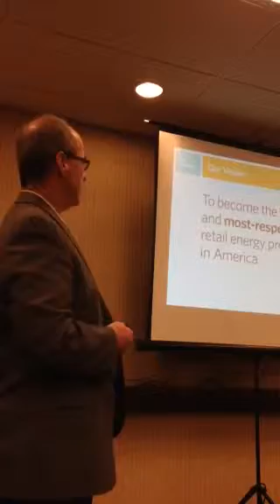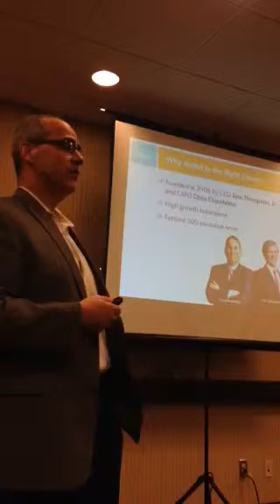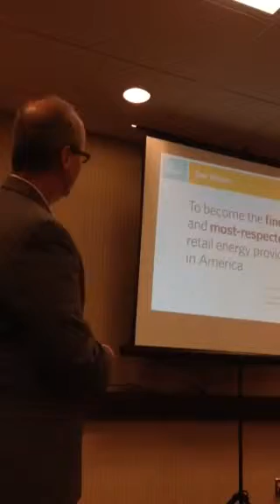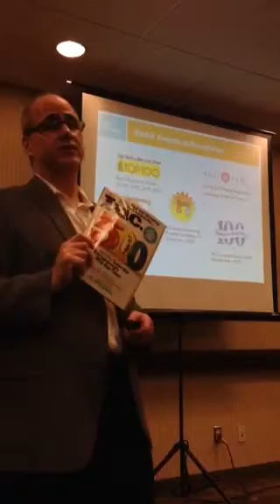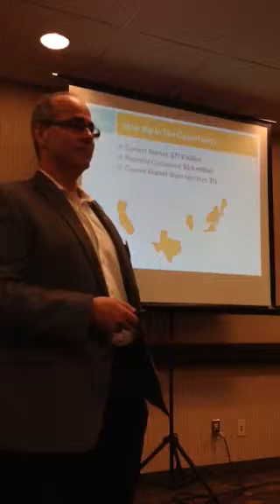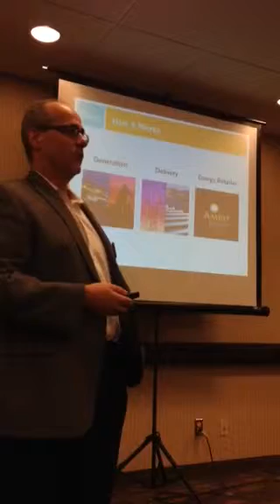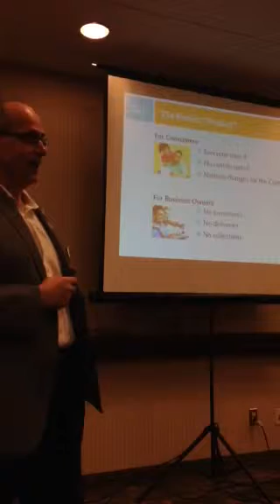Part 1 Rochester Ambit Presentation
Kim Tenreiro and Pable Nieves